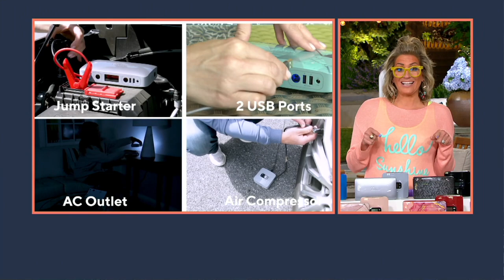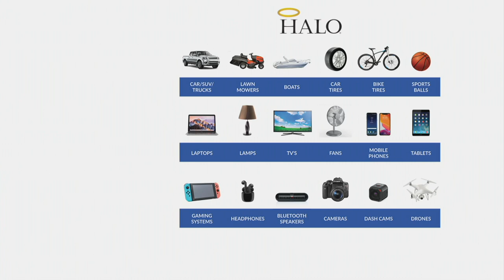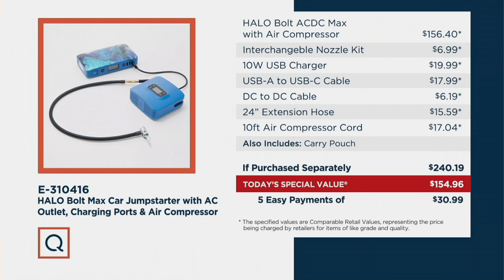HALO Bolt Max Car Jumpstarter w/ AC Outlet Charging Ports &Air Compressor on QVC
HALO Bolt Max Car Jumpstarter w/ AC Outlet Charging Ports &Air Compressor